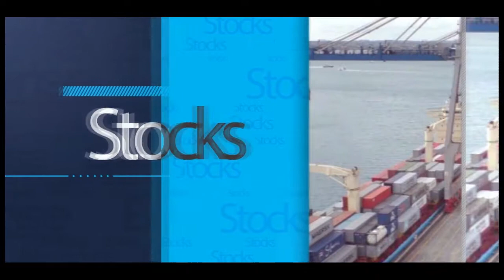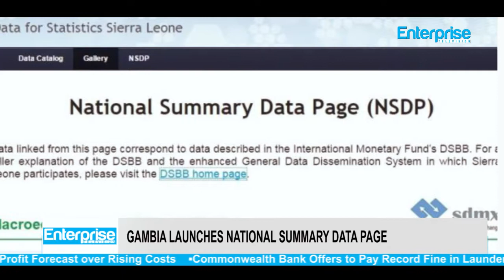Excise Duty Rate On Alcoholic Beverages Takes Effect This Monday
Nigeria’s Minister of Finance, Kemi Adeosun, says that President Muhammadu Buhari’s approved duty rate in March on alcoholic beverages and tobacco consumers to pay more for the products will take effect from today.

The excise duty rate for alcoholic beverages cuts across beer and stout, wines and spirits for the period 2018 to 2020.

She explained that the new excise duty rates were spread over a three-year period from 2018 to 2020 in order to moderate the impact on prices of the products.

She noted that the new excise duty regime followed all-inclusive stakeholder engagements by the Tariff Technical Committee of the Federal Ministry of Finance with key industry stakeholders.

She further explained that Nigeria’s cumulative specific excise duty rate for tobacco was 23.2 per cent of the price of the most sold brand, as against 38.14 per cent in Algeria, 36.52 per cent in South Africa and 30 per cent in Gambia.